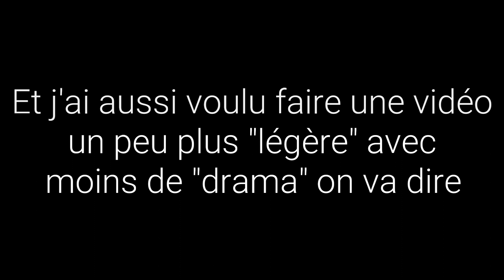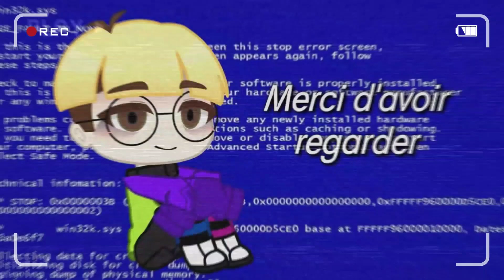Meilleurs amis ? - Gacha Club - Mini Movie (Pas vraiment original mdr) Gay Story [Fr]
Ceci est une création originale merci de ne pas copier l'histoire ou voler le design des personnages

Application : Gacha Club

Logiciel de montage : Power Director Bundle

Personnages : Moi (Gacha JUUKI)

Logiciels de montage : Kinemaster et Power Director Bundle

🏳️‍🌈 Wattpad : @JackAllenStudio